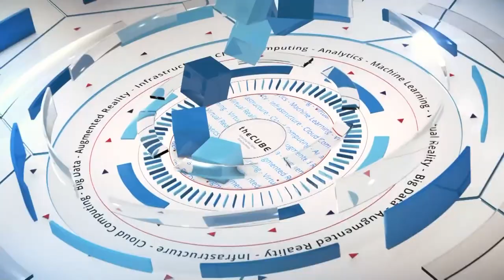Tim Cramer, Red Hat | Red Hat Summit 2017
Tim Cramer, Sr. Director engineering, Ansible & Insights at Red Hat sits down with theCUBE at Red Hat Summit 2017 in Boston, MA